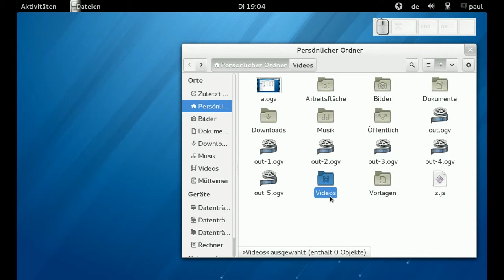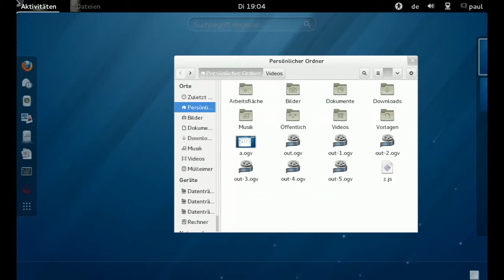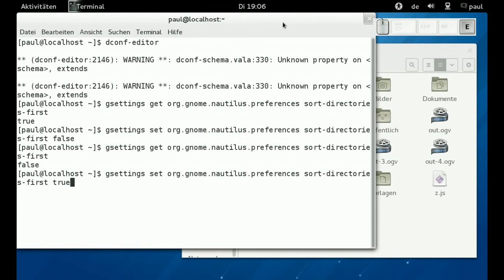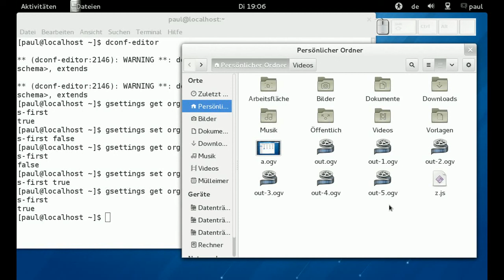Gnome3 - Ordner vor Dateien anzeigen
Gnome3 - Ordner vor Dateien anzeigen, Fedora 18